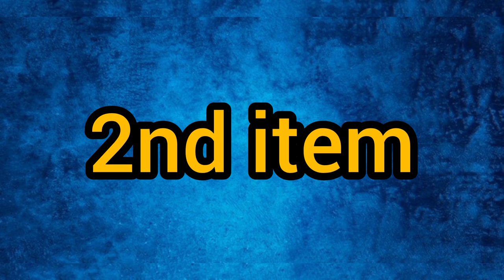How to Make Indian Traditional Diwali Pradip Colour Art || Acrylic Paint Art || Diwali Special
Hello guys,
Today at first I greets to all of you that "Happy Diwali"...
Today I Coloured Indian Traditional Diwali Pradip with some Acrylic Colours for the wonderfull occasion of Diwali...
If you like this video please do like because I motivated from your support...  also share from your nearest all & please comments your opinion...

Please watch another crafts-

Thank for reading... Stay home, stay safe.